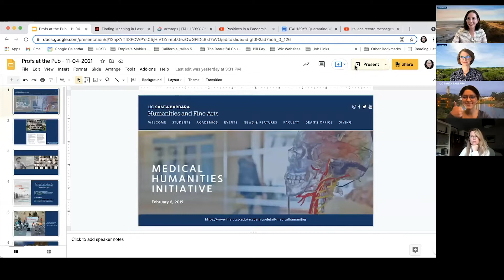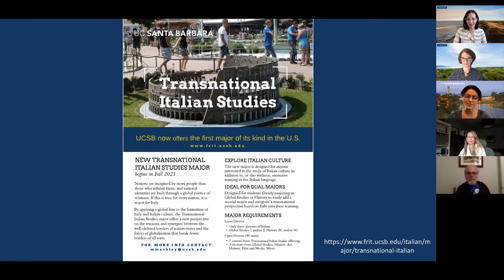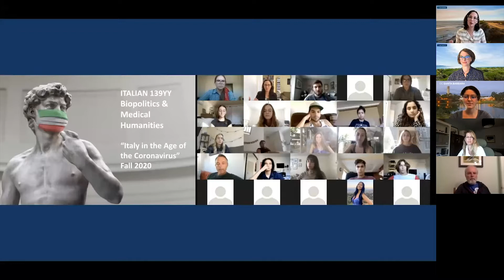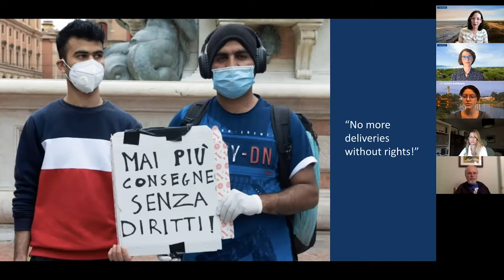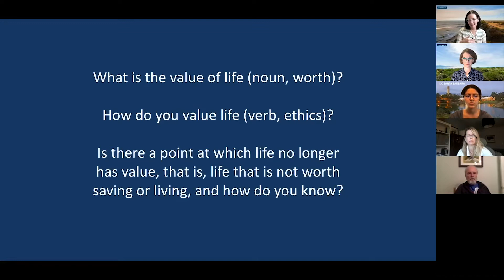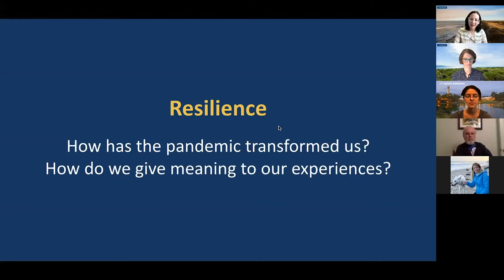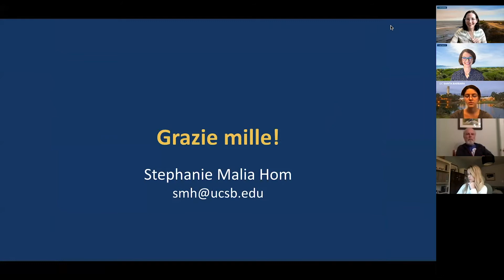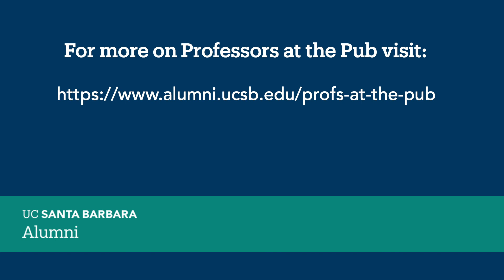Profs at Pub November 2021: Stephanie Malia Hom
This edition features Assistant Professor of Transnational Italian Studies, Stephanie Hom, as she presents "Teaching the Pandemic: Italy in the Age of Coronavirus." Join Professor Hom in a discussion around the teaching of the pandemic through the experience of Italy, one of the first countries hit by the coronavirus.